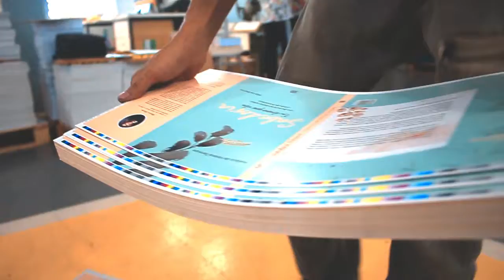JOB #38 - LANCAMENTO LIVRO MÁRCIA BARROS (2021)